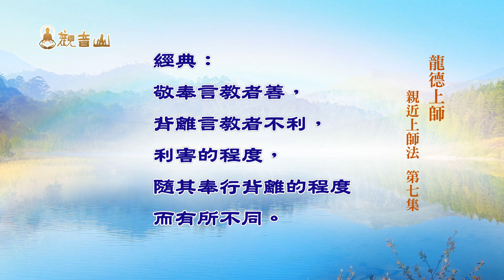龍德上師《親近上師法》第7集｜菩提道次第心傳錄｜觀音山佛法課程(免費加入觀音山會員 即可聆聽完整長篇開示)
慈悲 龍德上師《親近上師法》第7集
(免費加入觀音山會員 即可聆聽完整長篇開示)

第二章 不尊敬上師的罪業
▣ 第二節 違背師言的罪業